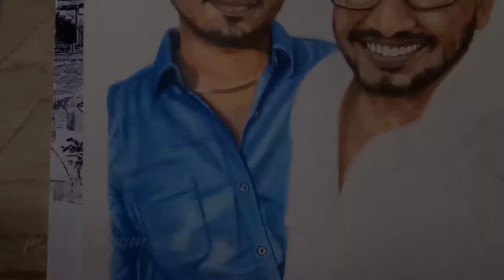Colour pencil potrait | realistic colour pencil potrait | commissioned artwork | potrait drawing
Hi everyone! Here is one of my Commissioned artwork, I have also posted this portrait in my ig: @pesumoviyam
In this video I am going show you how draw a colour pencil potrait using Fabercastel bi colour pencils...
Do not skip this video it might be helpful.
Please do mention your doubts & can discuss about what should I improve in the comment box.
Drawing is one of the relaxing hobbies... It make your stress roll down...

Tools I use to sketch:
HB pencil
1) Fabercastel bi colour pencils
2) Apsara glass marking white pencil
3) white gel pen
4) A3 size Ivory sheet (210 gsm)